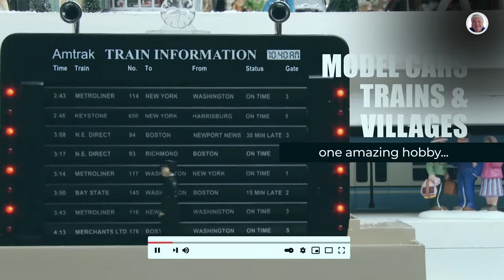We Won a Major Award! A Department 56 Gift Bag Unboxing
We won the door prize at the Christmas Tree Hill in the Mansion Department 56 Artist signing event. We unbox our gift bag in this video and look at the pieces we will be adding to our Epic Christmas Village display.